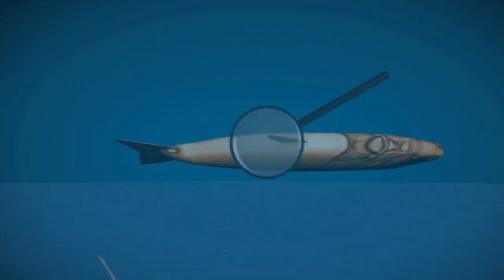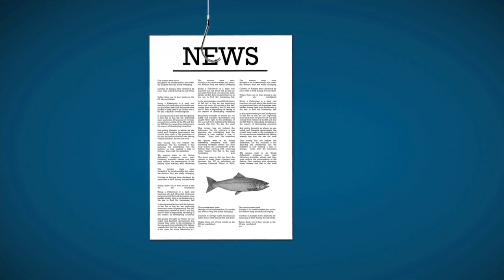Sauver les poissons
C'est sauver les pêcheurs!

C'est aussi sauver l'alimentation mondiale et préserver l'avenir. Dans nos mers, 3 espèces de poissons sur 4 sont aujourd'hui menacées. L'Europe doit importer maintenant 60% des poissons qu'elle consomme, les flottes européennes doivent aller pêcher toujours plus loin, toujours plus profond, détruisant les mers du Sud et les fonds océaniques. L'urgence et la nécessité commandent que la nouvelle politique européenne de la Pêche obéissent désormais à d'autres critères, il faut désormais encourager les formes de pêche durable. La Réforme de la Politique commune de la Pêche en Europe permettra-t-elle de changer ce cap ? C'est une chance à saisir, c'est un enjeu colossal.

Réforme de la pêche: L'heure n'est pas à la timidité (EN)

Qui devrait avoir le droit de pêcher?